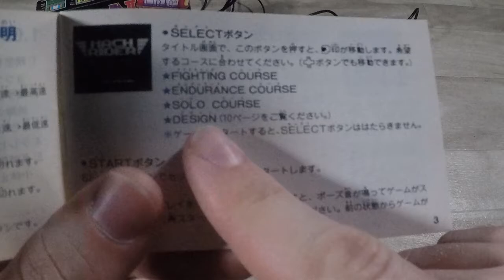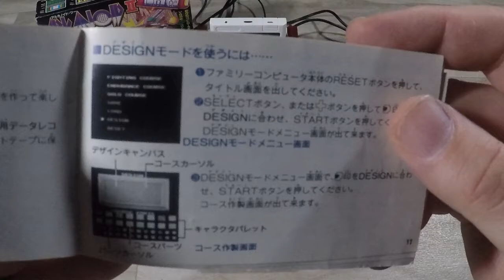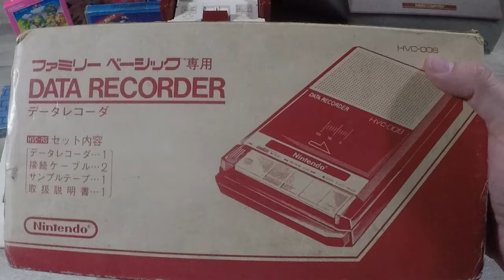My 8-bit adventure Nintendo Famicom (Family Computer)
Been a while since I've done a proper video so I'm sharing my bit of 8 bit discovery with you all. hope you enjoy!